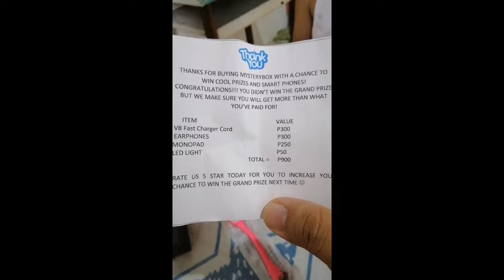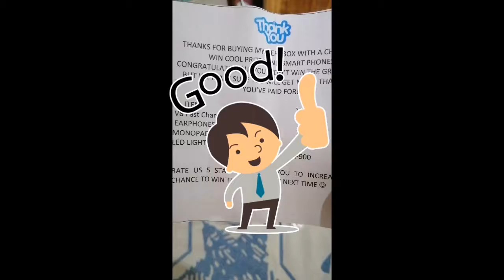Zech Unboxing Mystery Box from lazada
we ordered mystery box from lazada worth P291.00... unboxing it with zechariah.